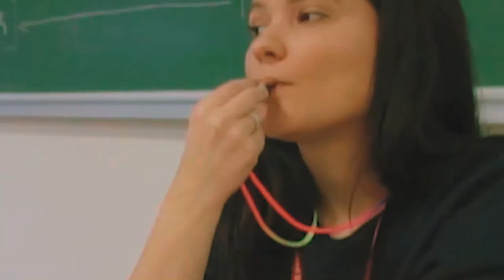Career Speed Dating 2019 - Centar karijera FER-a